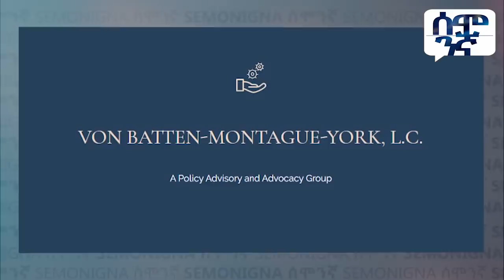መከላከያ አልሸባብ ላይ ከፍተኛ ድል ተቀዳጀ የአሜሪካና የህወሓት አገናኝ ድልድይ ተሰበረ! | Ethiopia